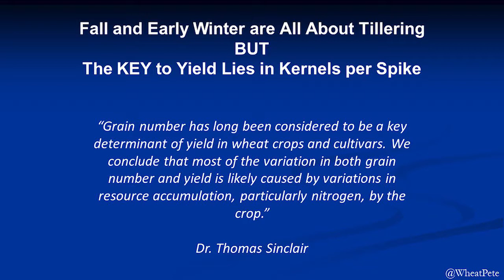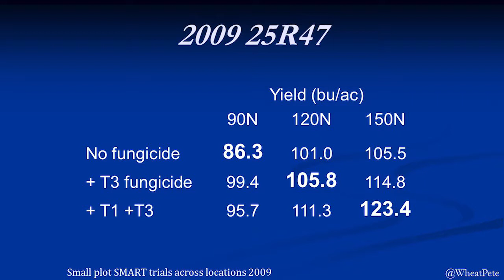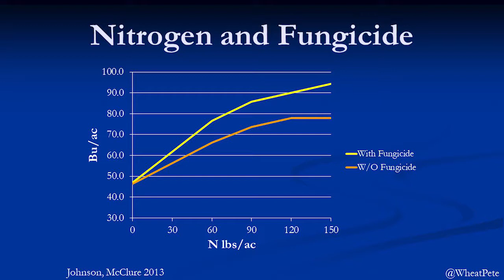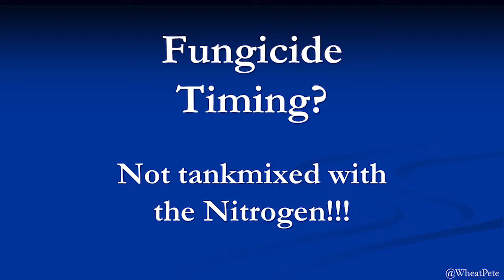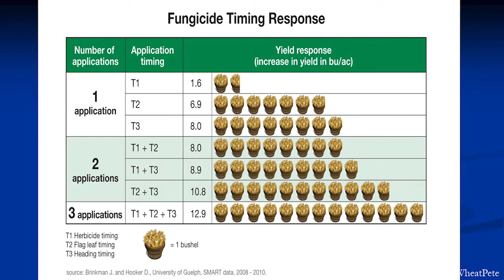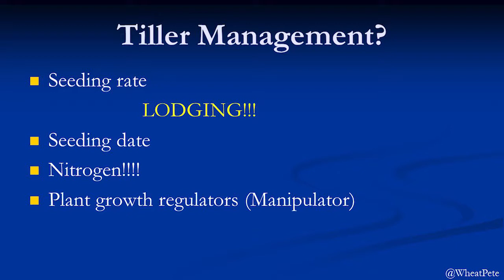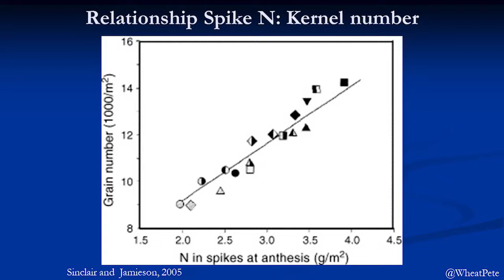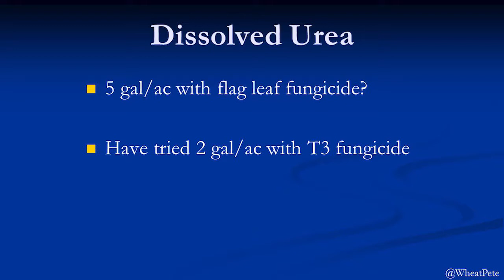Maximum Wheat! High-yield wheat by Peter Johnson - Part II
In his second presentation, Ontario wheat expert Peter Johnson talks about the synergistic benefit of applying both Nitrogen and fungicide in spring, reserving weed control for fall.  Johnson urged wheat farmers to track results to prove the impact of trials with Nitrogen and fungicide.  MSU wheat specialist Dennis Pennington and MSU Extension wheat educator Martin Nagelkirk talk about their Michigan trials with Nitrogen and fungicide.  At the Michigan Wheat Program's 2018 Annual Winter Grower Meeting.